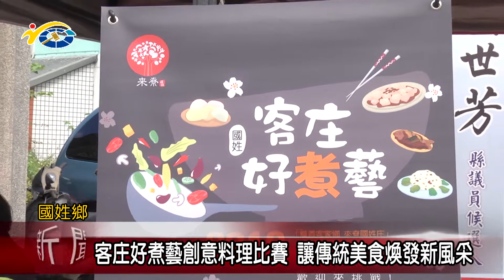20181023 民議新聞 客庄好煮藝創意料理比賽 讓傳統美食煥發新風采(縣議員 許阿甘)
國姓鄉公所日前舉辦2018客庄好煮藝的活動，期望能夠透過料理創新的比賽，讓客家傳統美食展現新的風采。副議長潘一全肯定國姓鄉公所的用心，也期許能夠多舉辦客家文化推廣的活動，讓更多人認識客家文化之美。